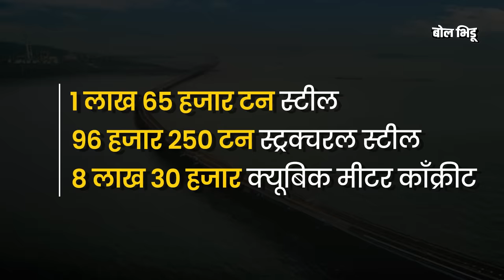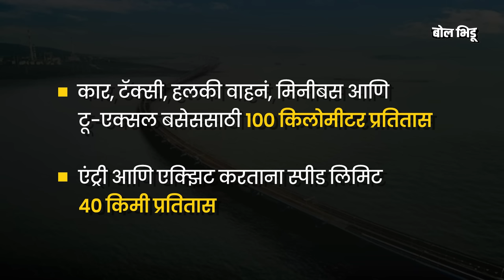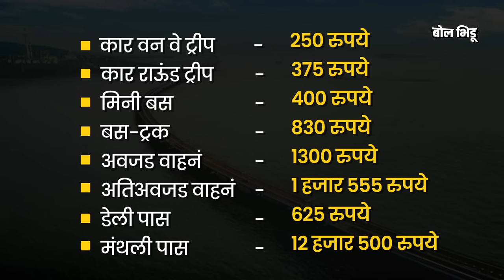Atal Setu Bridge Mumbai : मोदींनी उद्धाटन केलेल्या अटल सेतू कसा आहे,सुरू कधी ? १० प्रश्नांची उत्तरे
पंतप्रधान नरेंद्र मोदींच्या हस्ते मुंबई आणि नवी मुंबईला जोडणा-या अटल बिहारी वाजपेयी सागरी सेतूचं उद्घाटन करण्यात आलंय. हा सागरी पूल एमटीएचएल म्हणजेच मुंबई ट्रान्स हार्बर लिंक म्हणून ओळखला जाणार आहे.

देशातल्या सगळ्यात लांब अशा या सागरी सेतूची गेल्या अनेक वर्षांपासून मुंबई आणि नवी मुंबईकरांना प्रतिक्षा होती. हा पूल नेमका आहे काय, त्याचा नेमका फायदा कसा होणार, या पुलावरुन जायचा खर्च किती असणार या आणि अशा अनेक प्रश्नांची उत्तरं आपण या व्हिडिओमधून जाणून घेऊयात..